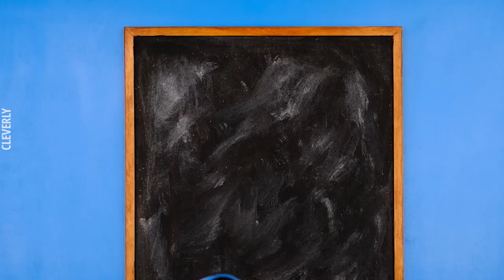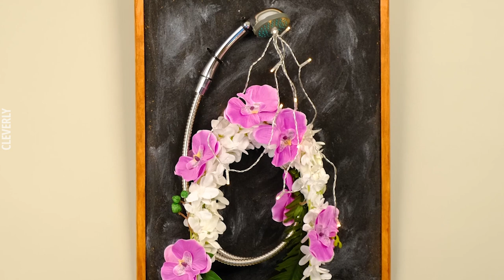Prettier Than Any Bouquet! 20 Cool Ideas For Floral Arrangements | Gorgeous Flower Decor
20 Fabulous Floral Arrangements 🔷🔷🔷 Flowers are a great way to add some life to your home or brighten up a friend's day, but buying fancy bouquets and floral arrangements can be super expensive. The next time you want to buy some flowers, try making one of these stunning DIY floral arrangements instead!

🎶 Music Credits 🎶

00:01 | Theevs, Tropical Paradise
03:15 | Rex Banner, Sly Fellow
05:20 | Raz Burg, Sunny Days